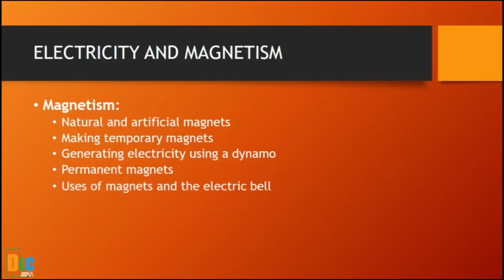electricity and magnetism preview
Electricity and magnetism, produced by DLC